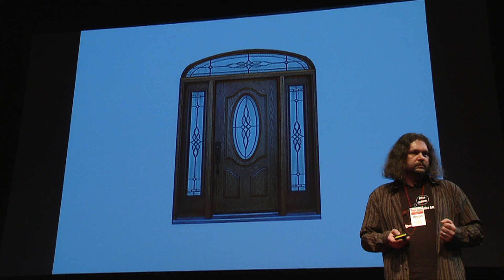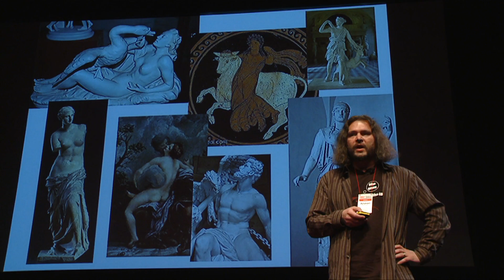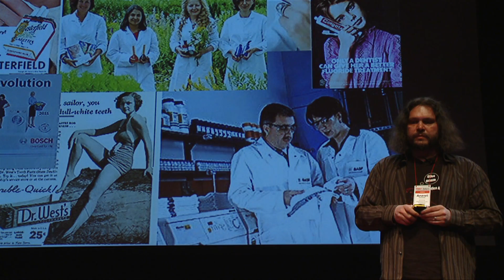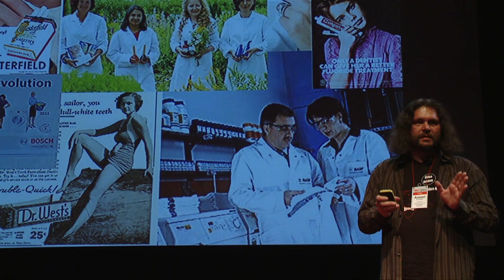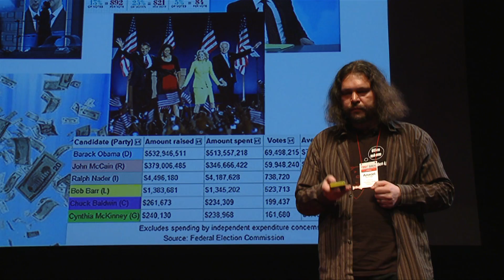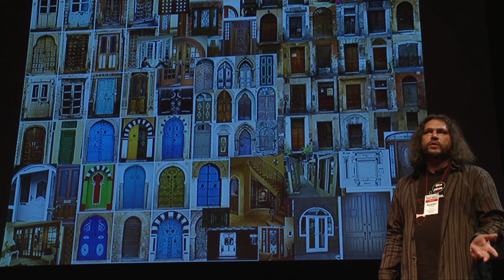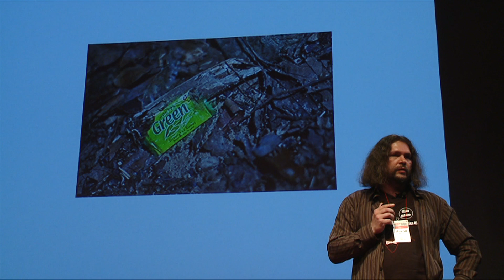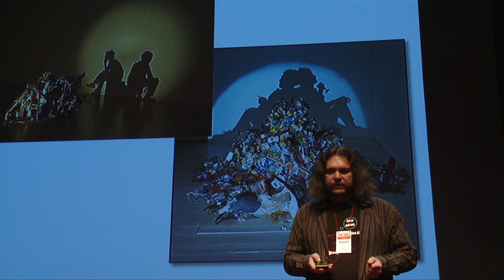Müüt ja müstfikatsioon - müüdavate müütide mõttest: Anzori Barkalaja at TEDxTallinn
Anzori Barkalaja on omakultuuri säilimise eestseisja ning ühiskondliku mõtte edasiviija.

Anzori on teadmisi kogumas käinud Siberi põlisrahvaste ja Kanada indiaanlaste juures ning kaitsnud Tartu Ülikoolis doktoritöö etnograafiast. Ta on kirjutanud ka laulutekste ning juhib täna TÜ Viljandi Kultuuriakadeemiat.